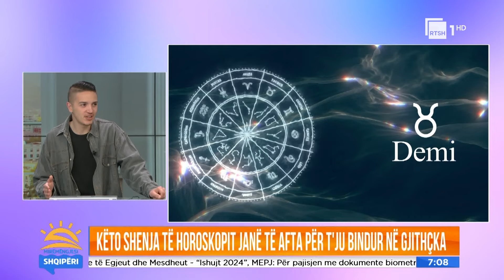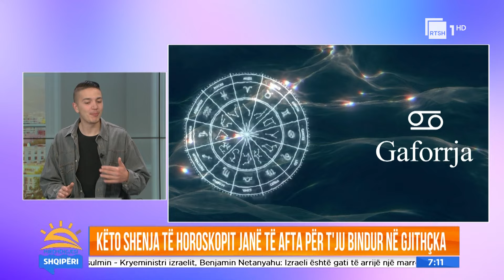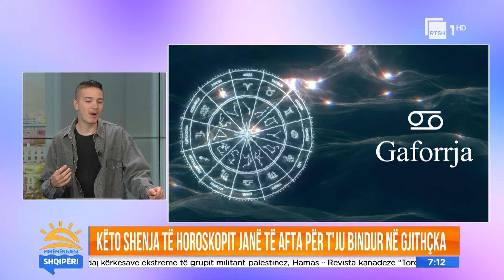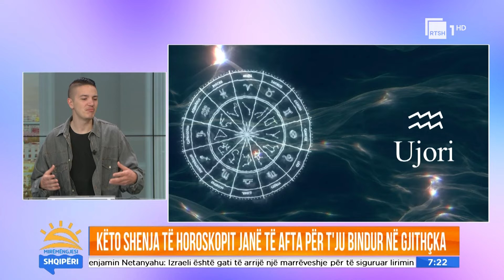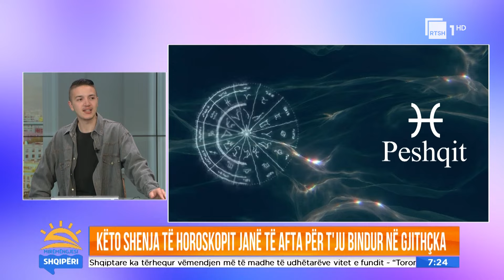Astrologu nxjerr sekretin e Akrepit: Di të tërheqë seksualisht | "Mirëmëngjesi Shqipëri"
Horoskopi nga Hysgen Dauti